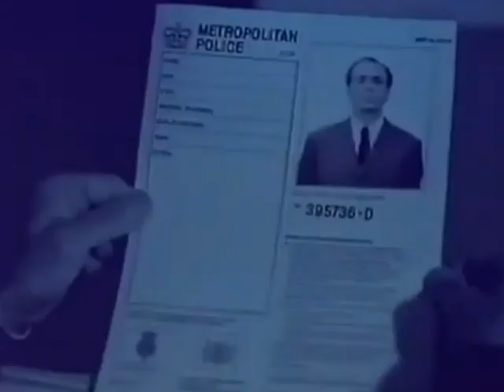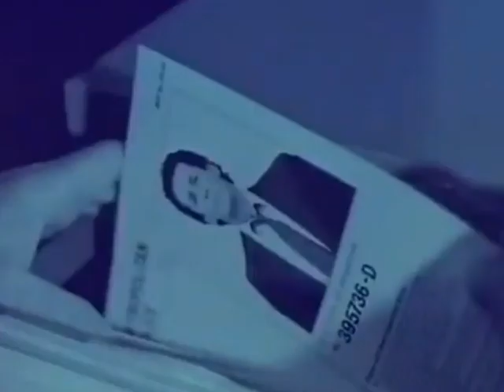Canned Carrott 2x5 1991 Rare 19th December 1991 VHS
Full episode of Canned Carrott Series 2 Episode 5.

Jasper is seeing things in front of his eyes, the Detectives are on Scarlet Patrol, Steve and Hugh take their animals to the vet, and Wiggy visits a health farm.

Sorry about the low quality. Best watched on your mobile phone or tablet.

Copyright
No issues found at this time.